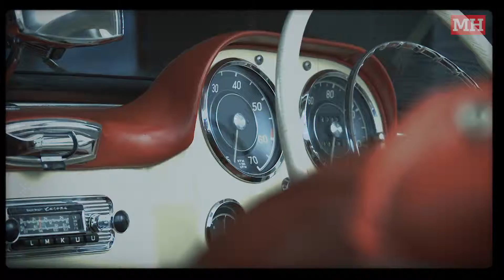Tommy Hilfiger Fashion Shoot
Shot and edited for Men's Health Magazine at Sydney's Eastern Creek raceway.